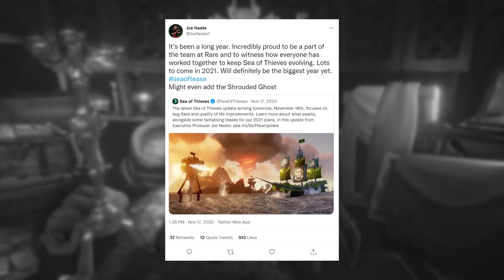The Most Disappointing Updates So Far? - Sea of Thieves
Was 2021 the Biggest Year For Sea of Thieves? – Year In Review

Today we're going to look back at all the content that was added to SoT in 2021 and assess that famous quote from Joe Neate, that 2021 was going to be the biggest year for Sea of Thieves. I certainly think it was in terms of growth, playerbase and revenue, but let's look at it from the content perspective, shall we?

Let's hope 2022 can set can top 2022 for Sea of Thieves. It has been touted as the biggest year for Sea of Thieves, but I think 2022 will be even better!

I hope you enjoy the video, look out on Sunday for our next video! Thanks again for watching!